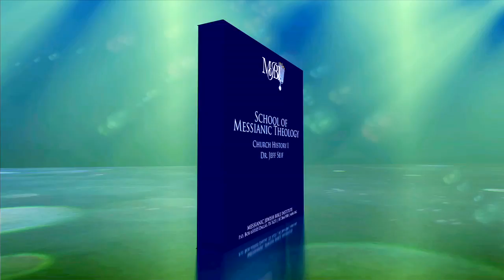Mission, Vision and Scope | Messianic Jewish Bible Institute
| Click this link to learn more about the Messianic Jewish Bible Institute and our E-Learning School.

The MJBI equips leaders who will establish Messianic Jewish congregations and ministries in Jewish communities worldwide. Additionally, the MJBI seeks to equip the Church in its responsibility to take the Good News to the Jew first (Romans 1:16). Like Paul, the MJBI helps educate Christians in their role to provoke the Jewish people to jealous and thus save some of them (Romans 11:11-14).

Exclusive Messianic Jewish products from the MJBI:

Covenant Bracelet | This bracelet is designed to bring Jew and Gentile together.

Shabbat in a Box | This introductory package gives the elements needed to practice a Shabbat in your home.

Prayers of Israel Chest | Includes a Tallit, Hand-woven Ethiopian prayer shaw, Jonathan Bernis's book: A Rabbi Looks at the Last Days, MJBI's Riches of the Harvest CD (on God's order of reaching the Jew first), rich mahogany all-leather bookmark with the Hebrew letter for El Shaddai is included to remind us that God Almighty desires to bless and provide in abundance for all our needs.